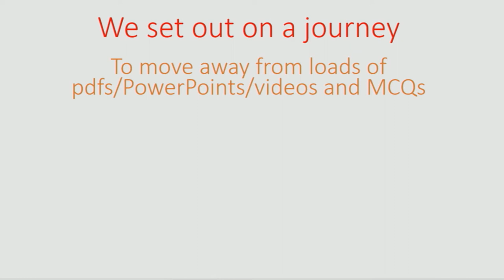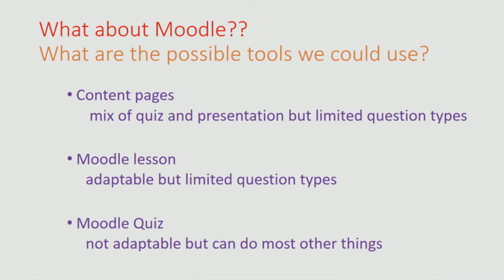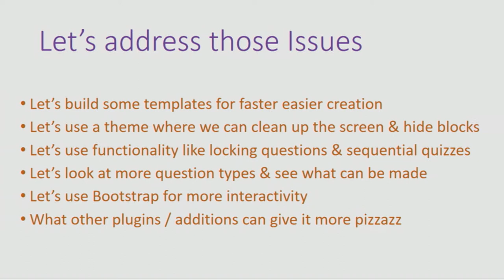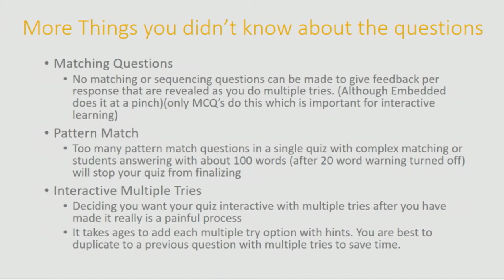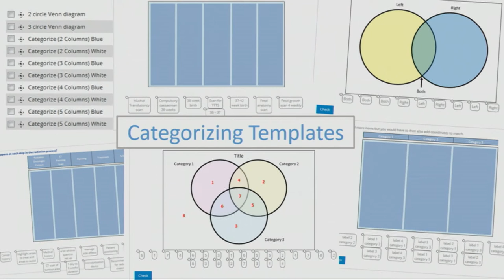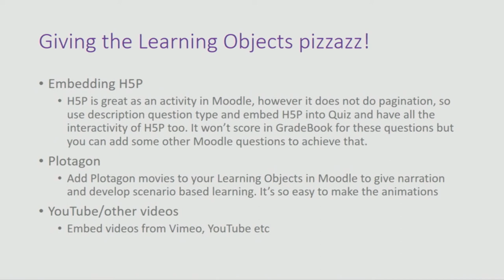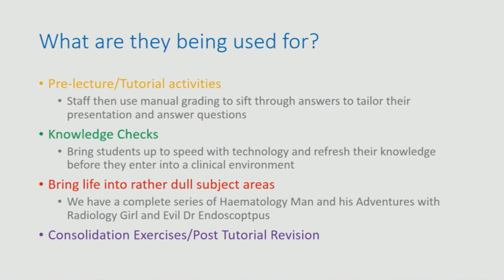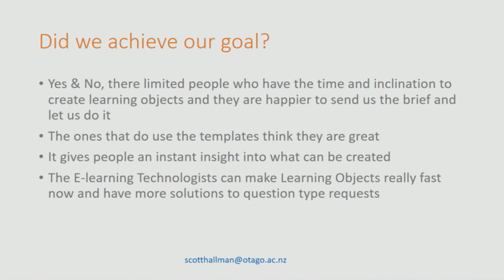Using Moodle to create Learning Objects via Moodle Quiz Templates | Scott Hallman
Using Moodle to create Learning Objects via Moodle Quiz Templates

Scott Hallman
Otago University

MootAU17 Sydney